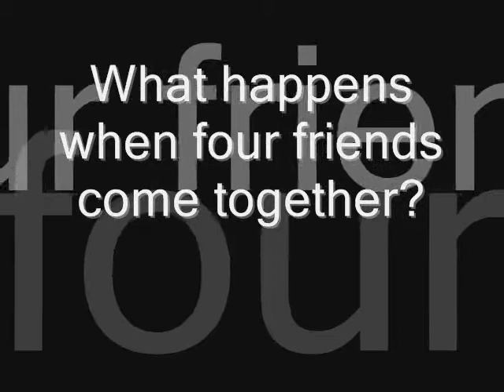What happens when 4 friends come toghetter?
TUIG UIT APELDOORN ZUID!
classic